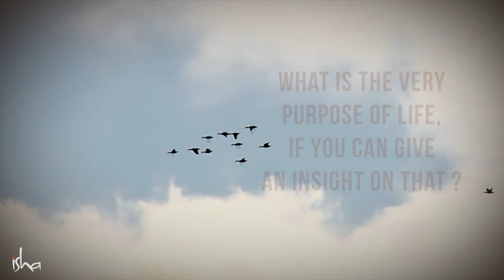Mystic Eye in Dubai - 12 January 2018 | Sadhguru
Mystic Eye with Sadhguru Live in Dubai on Jan 12
Register here and get the chance to ask your questions !

Looking to meditate with Sadhguru Live in Dubai & a chance to ask your questions ?

Join Sadhguru on Jan 12 and experience lifelong peace, joy, mental
clarity and inner wellbeing!

Date: January 12th, 2018
Time: 4 pm - 8.30 pm
Venue: Festival City, Dubai

What are your key takeaways?

➡️ Live meditation with Sadhguru
➡️ Proven Tools for your inner wellbeing
➡️ How to live in constant joy